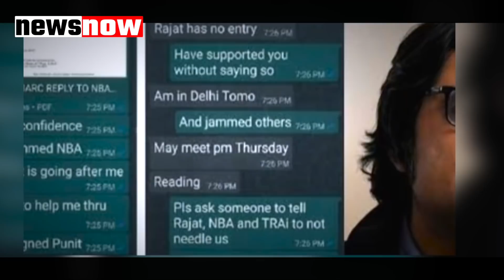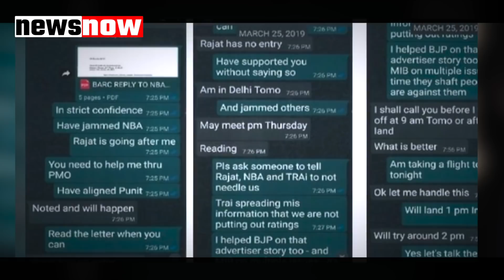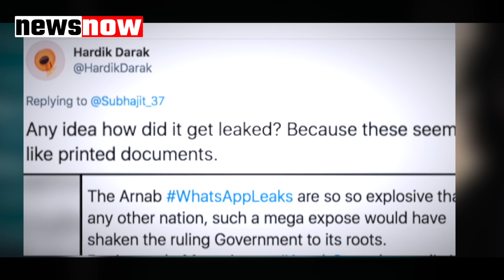क्या बालाकोट स्ट्राइक से पहले ही सब कुछ जानते थे अर्णब गोस्वामी? वॉट्सऐप चैट से तगड़े खुलासे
क्या बालाकोट स्ट्राइक से पहले ही सब कुछ जानते थे अर्णब गोस्वामी?